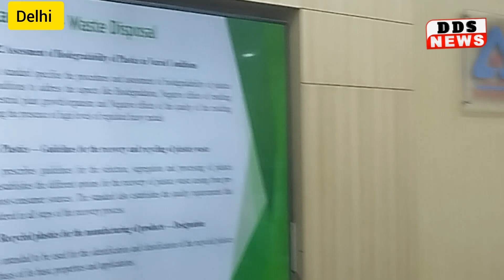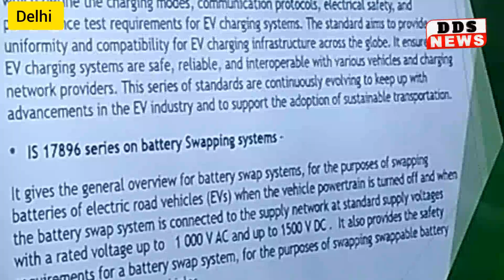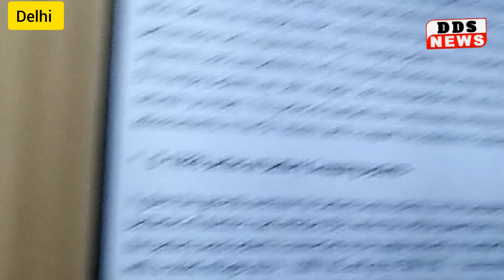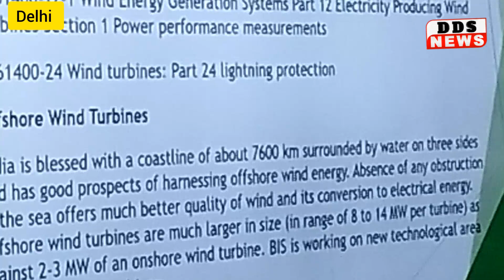BYJU' S ke Pol khol di भारतीय मानक ब्यूरो ne (The Bureau of Indian Standards (BIS))